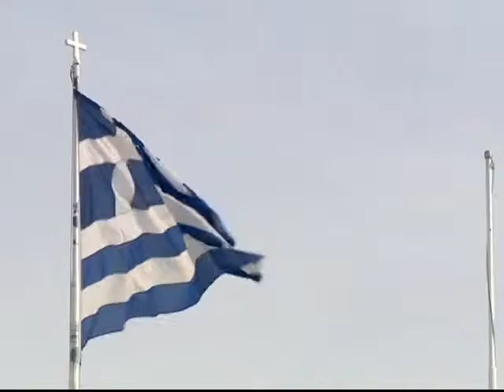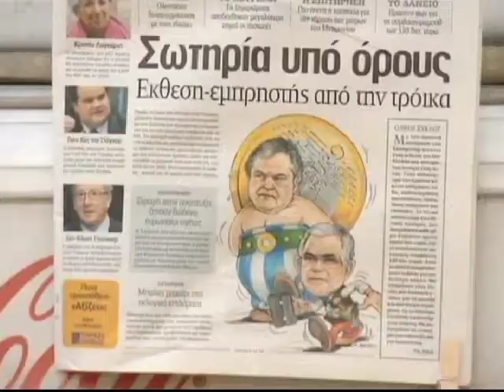Grčka traži produženje rokova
Grčke vlasti, uvjerene da neće uspjeti da postignu tražene efekte štednje i rokove za njih, pokušaće narednih dana da ubijede evropske lidere da produže postavljene rokove. Tražiće se da se postizanje efekta ukupne štednje na budžetskoj potrošnji od gotovo 12 milijardi eura, sa 2014-te pomjeri za dvije godine, šsto bi  Grčkoj dalo više prostora da ekonomiju zemlje ponovo postavi na  noge.